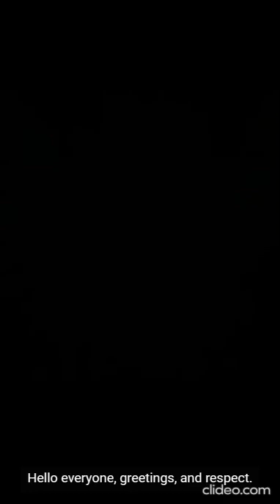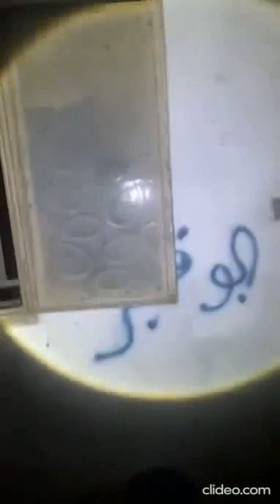Hassan Bar Bar at Termiz's Place.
One of Hassan Bar Bar's strongest adventures. Real Djinn Tarmiz, has the ability to move objects and make them disappear as well.

This is a supporting channel only with English subtitles. Please support the Hassan Bar Bar on his original channel: